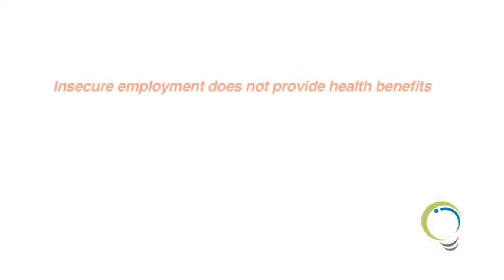IC Presents: Receiving Benefits